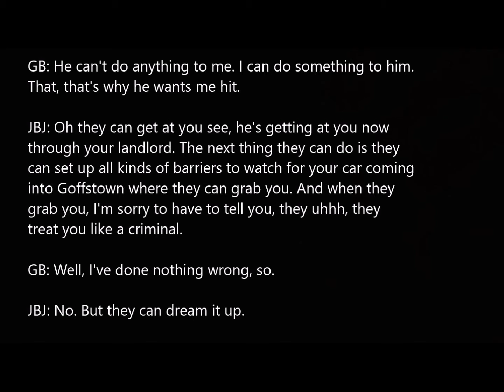2004-12-13 - TREAT YOU LIKE A CRIMINAL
This is a surreptitious recording of an admitted member of organized crime, John "The Brain" Janigan letting this candidate for the US Senate know that free speech in the Live Free Or Die State of NH will not be tolerated. Agents for the State of NH, working in concert with organized crime will frame you for crimes that you did not commit in order to discredit you or put you in jail for life.

There are now 9 dead, disappeared or threatened witnesses tied to this political corruption.  IT'S ABOUT TO GET WORSE AS GERARD BELOIN KEEPS WINNING.